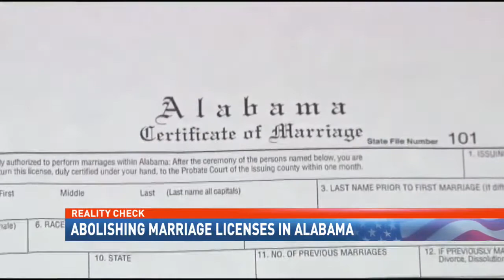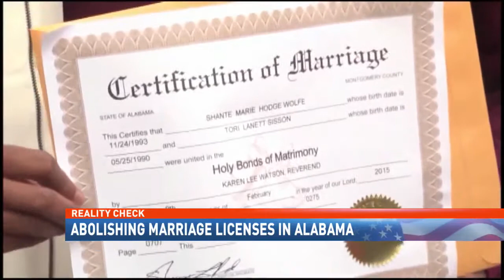Marriage licenses could become a thing of the past in Alabama - NBC 15 WPMI